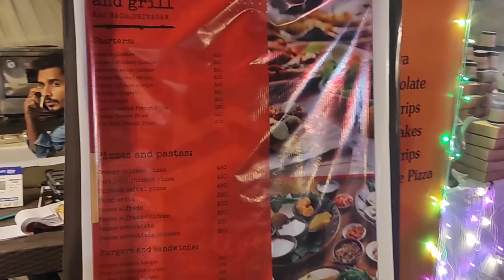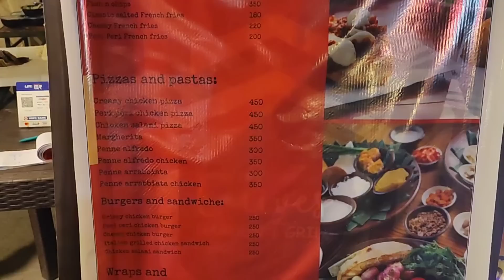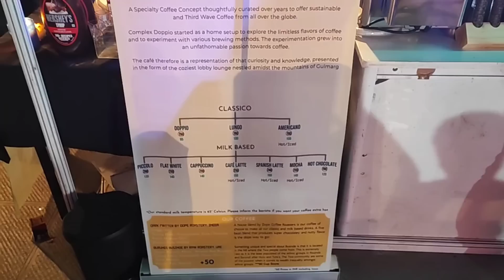SE ME ROMPIO UN DIENTE 😒 ESTO ME COBRA EL DENTISTA EN KASHMIR!